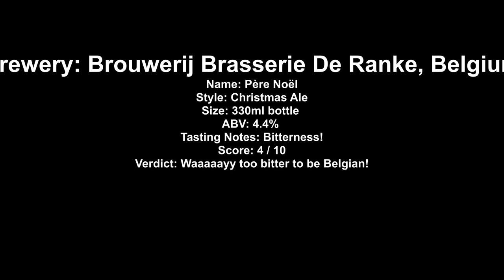Brouwerij Brasserie De Ranke - Père Noël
Brewery: Brouwerij Brasserie De Ranke, Belgium
Name: Père Noël
Style: Christmas Ale
Size: 330ml bottle
ABV: 4.4%
Tasting Notes: Bitterness!
Score: 4 / 10
Verdict: Waaaaayy too bitter to be Belgian!